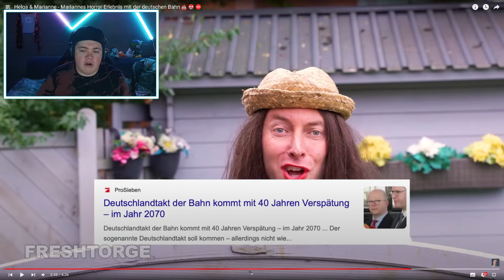Helga & Marianne - Mariannes Horror Erlebnis mit der deutschen Bahn | REAKTION